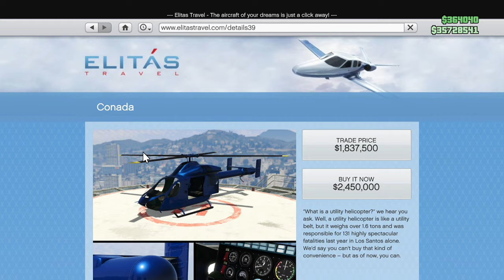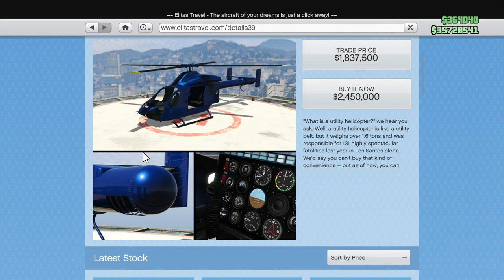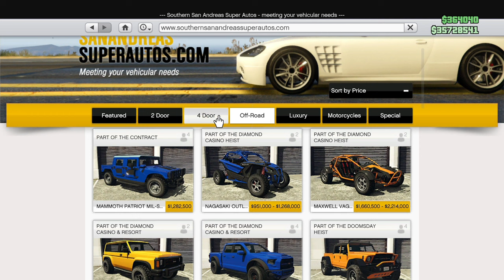OGROMNY update do GTA Online! Czy warto?